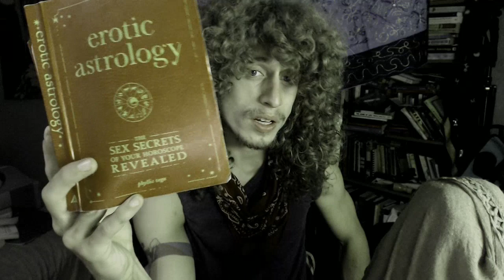Sun in Libra, Mars in Capricorn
Books mentioned in this video:

"Erotic Astrology," by Phyllis Vega (Amazon.com Link)

Dustincormier.net

00:00 - Intro
15:28 - Libra Sun Sexuality
23:18 - Capricorn Mars, Sun in Libra reading, from "Erotic Astrology" by Phyllis Vega

Checkout my latest videoseries, talking about the sexualnature of mars through the signs.

        Sex may not be as important to you as it is for me - Just because you have Mars in any position, doesn't mean you will be obliged to be super sexualized, or undersexualized, or anything in between! I am Leo Rising, and when I was born, the Sun was conjunct Mars and Pluto in Scorpio.

There are many things that can define whether a person will have sexuality as a critical predominant place in their energyfield of consciousness. For those that feel compelled to, this video series caters to their tasty, exploratory musings :)